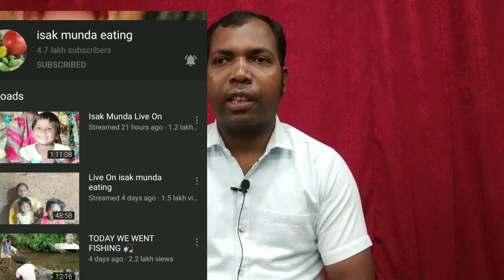Munda Eating Adivasi Viral YouTube Channel ! Big Congratulation Isak Munda Eating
Adivasi Viral YouTube Channel ! @Isak Munda Eating ! Big Congratulations Isak Munda Eating

Namaskar Dosto,
I am Joel, sabse pehle hamlog ke Sadri Tech YouTube channel me swagatam karta hu,ye video me bataya hu ki Adivasi Viral YouTube Channel ! Isak Munda Eating ! Big Congratulations @Isak Munda Eating